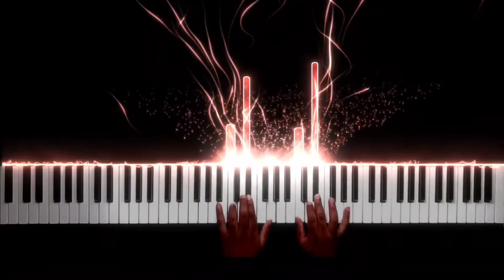Confession ~ Horimiya Episode 8 OST - [Piano Cover]